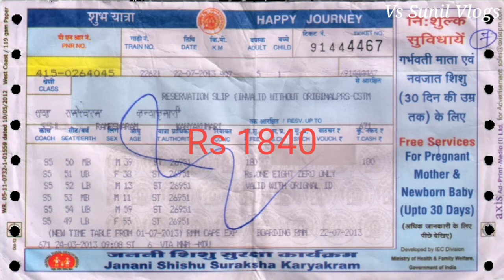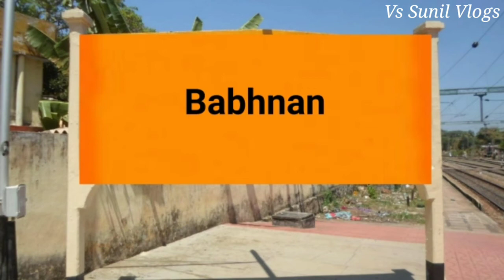Sant Kabir Dham SF Express Covid Special Train | Mumbai To Gorakhpur Sant Kabir Dham Express | 02103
Mumbai LTT Gorakhpur Sant Kabir Dham SF Special (02103) runs from Mumbai to Gorakhpur. It departs from Lokmanya Tilak Term station (LTT) at 05:23 am and next day arrives at Gorakhpur Jn station (GKP) at 11:45 am on platform 9. Mumbai LTT Gorakhpur Sant Kabir Dham SF Special takes 30 hrs 22 mints to cover the distance of 1680 km between Mumbai and Gorakhpur. It is a superfast train. The average speed of this train is 55 kmph. It has classes Second AC (2A), Third AC (3A), Sleeper (SL) and Second Seater (2S). This train runs daily. Final chart for Mumbai LTT Gorakhpur Sant Kabir Dham SF Special is prepared at Mumbai usually 3-4 hours before train departure time.

Cover Station:-
Lokmanya Tilak Terminus
Bhusaval Junction
Khandwa Junction
Itarsi Junction
Bhopal Junction
Jhansi Junction
Orai
Pokhrayan
Kanpur Central
Aishbagh
Badshahnagar
Gonda Junction
Babhnan
Basti
Khalilabad
Gorakhpur Junction